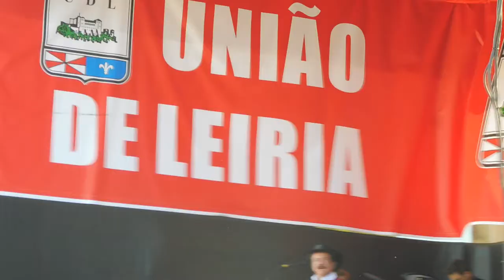Quim Barreiros anuncia a chegada do União de Leiria ao estádio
Quim Barreiros e Cândido Costa em palco